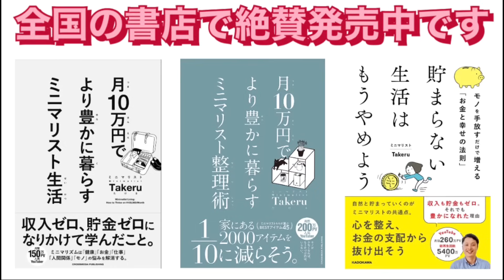捨てられない人はこうすれば捨てられる！15の対処法 。片付け| 断捨離 | ミニマリスト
片付けが苦手、なかなか片付けが進まない、捨てられない。そんな悩みを持つ人はたくさんいます。そこで、ミニマリスト流に「捨てられない」の15の対処法を考えてみました！今日から片付けが捗ること間違いなしです！！！！

2015年、難病で無職になり、貯金ゼロ・借金生活の人生どん底から、所有物の99%を捨てて人生をリセット。ミニマリスト生活を始める。2017年12月YouTube活動を開始。ミニマリストの暮らし方や思考、持ち物、ルーティン、片付け術、家計管理、資産形成、時間術、暮らしの中での気づきなど、多くの「実例」や「実践的方法」を発信しています。

顔出し可
マスク着用での出演可
顔出し不可

⑥【応募理由】を具体的にお願いします。